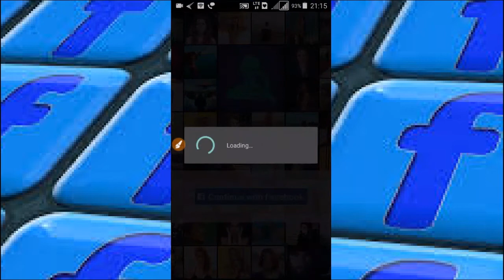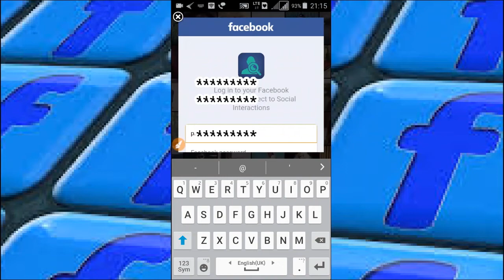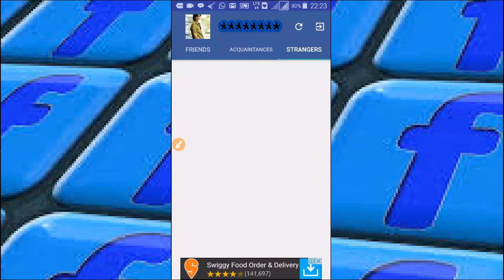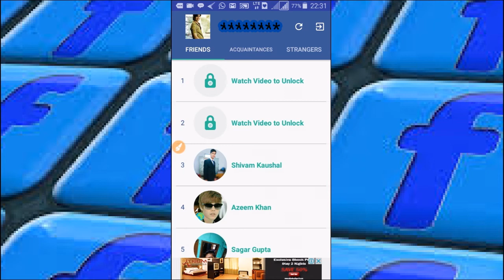How To Know Who Viewed My Facebook Account / See Who Viewed Your Facebook Profile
Hello Friends
In This Video i will tell you How you can see Who Viewed Your Facebbok profile, for complete tutorial please watch Video.

धन्यवाद